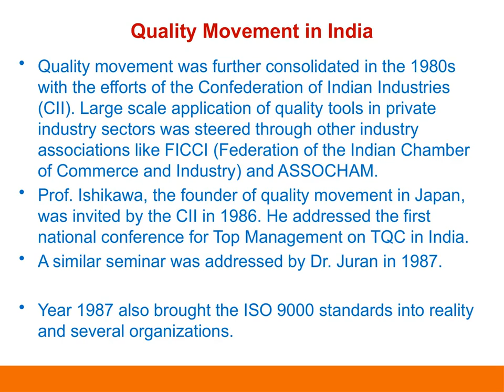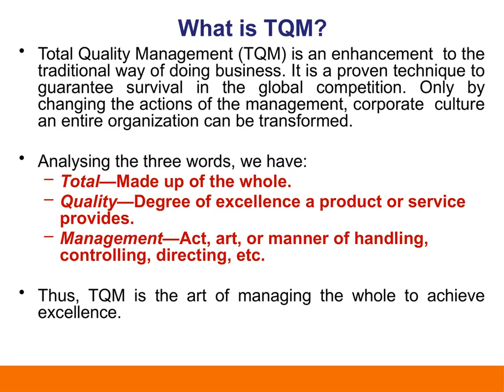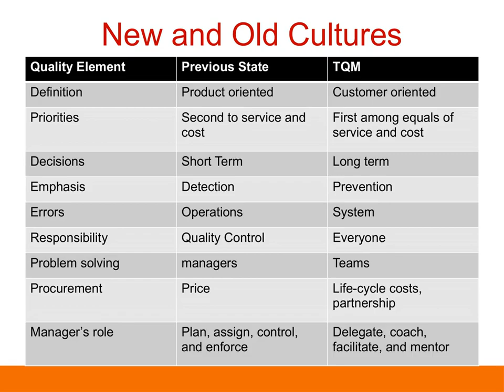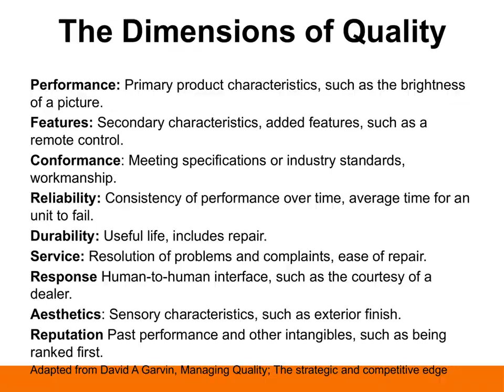ME:Introduction to TQM by Prof. S. Mishra